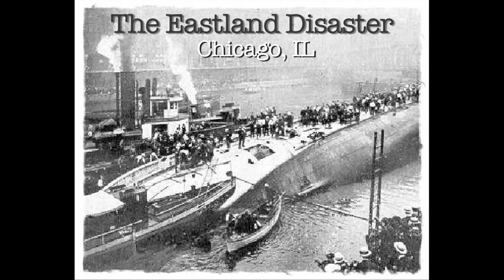Ghost Research Society - Eastland Disaster - HauntedHousesCom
Edited by: Felicia Flick